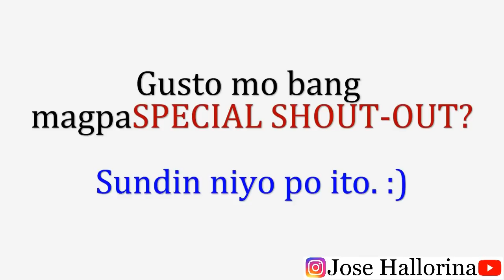AYAW MAGBAGONG-BUHAY? - JOSE HALLORINA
Pinoy SOCIAL EXPERIMENT: Ayaw Magbagong-Buhay?